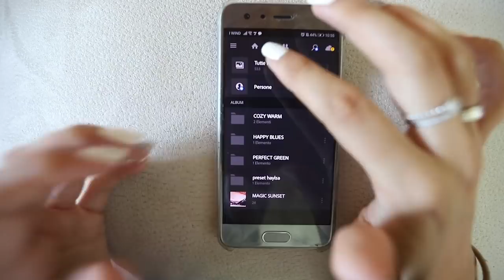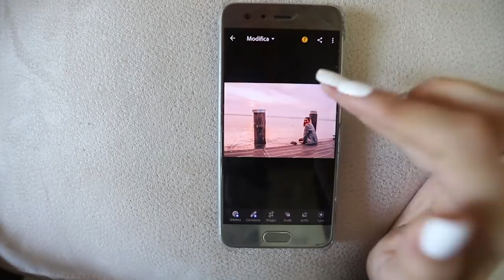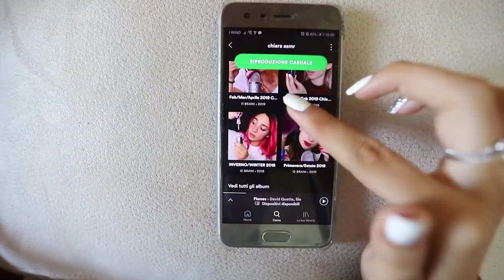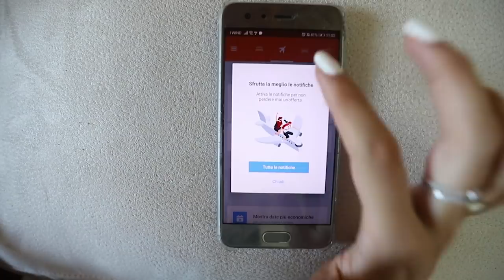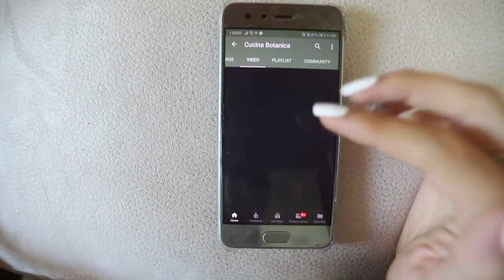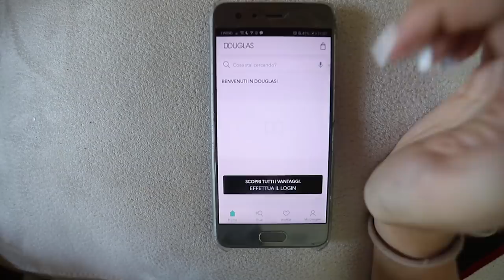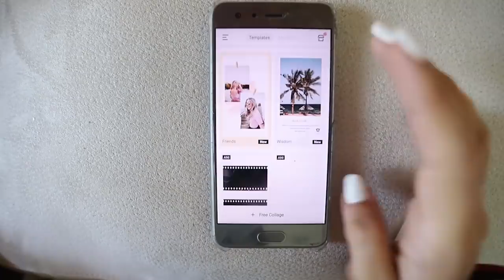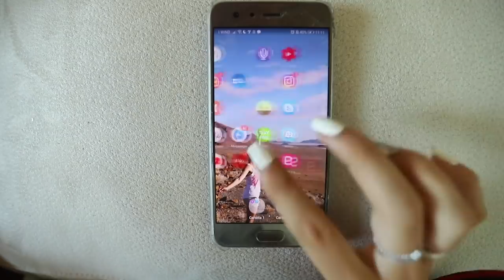[parte 2] COSA C'È NEL MIO TELEFONO? Segretucci e Tapping ASMR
Triggers you will find: whispering, tapping

Se sei arrivato/a fin qui commenta con l'app che ti è più piaciuta :)